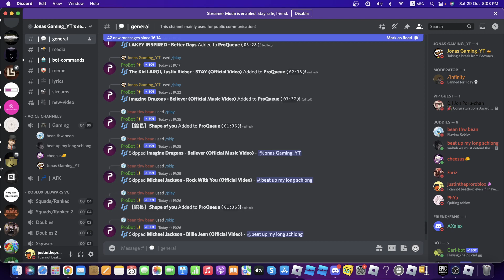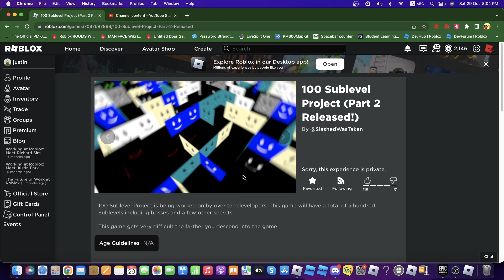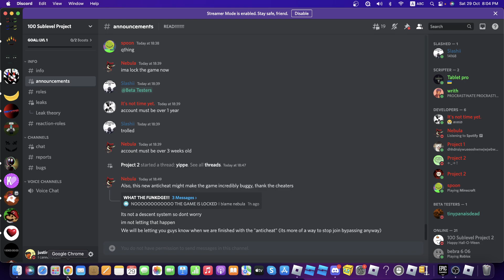100 Sublevel Project is now private.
This video will explain it all.